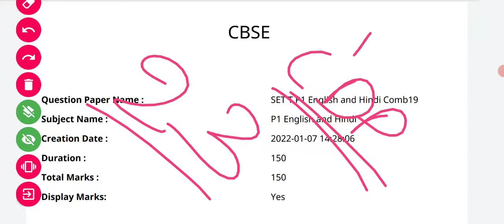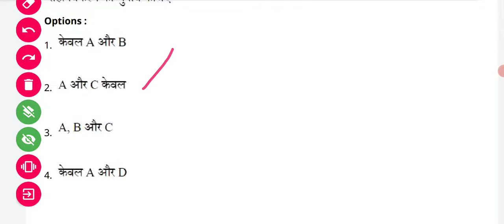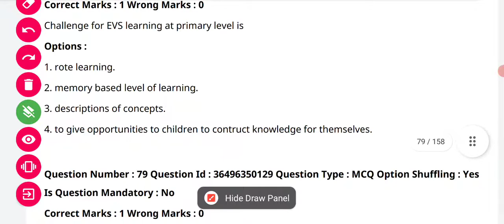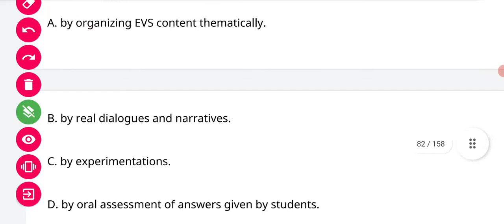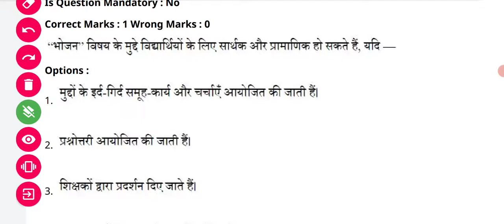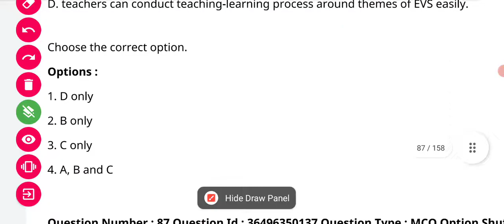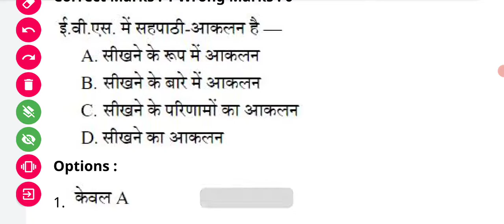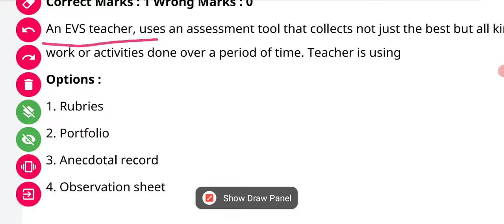CTET।। EVS Pedagogy।। PYQ-2021-2022।। Practice series।। Part -6।। By - Tanu Shukla।।@cracktet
हमारे चैनल के कंटेंट पसंद आ रहे हो और आप लोगों को लगता है कि हमारे चैनल के कंटेंट आपके सीटेट की तैयारी में आप लोगों के लिए उपयोगी सिद्ध हो सकते हैं तो आप हमारे चैनल को सब्सक्राइब करें वीडियोस को लाइक करें और बेल आइकन को भी प्रेस करें।
 हमारे चैनल से प्रतिदिन लाइव जुड़े रात 9:00 बजे
 हमारेे चैनल की अन्य प्रोग्राम से जुड़ने के लिए नीचे दिए गए लिंक पर क्लिक करें और उसका लाभ लें👇

 hindi pedagogy For CTET।। MPTET।। UPTET।। Super TET